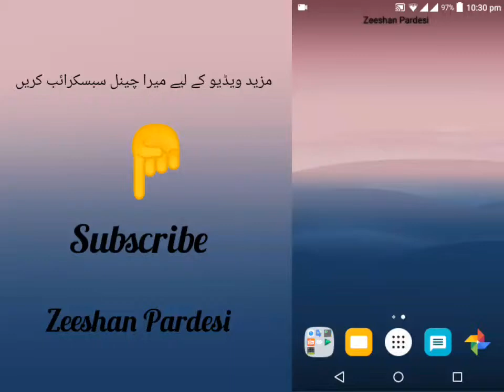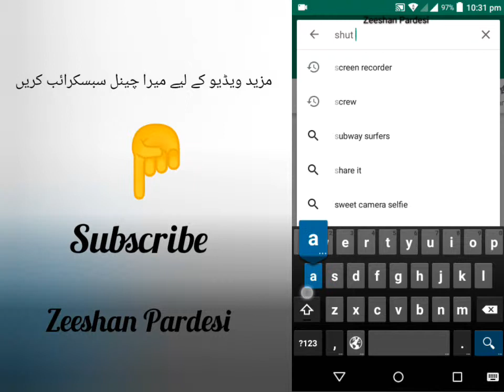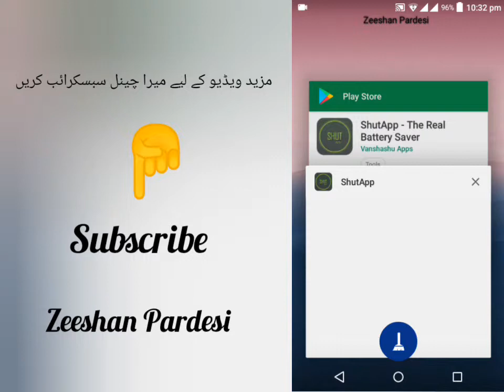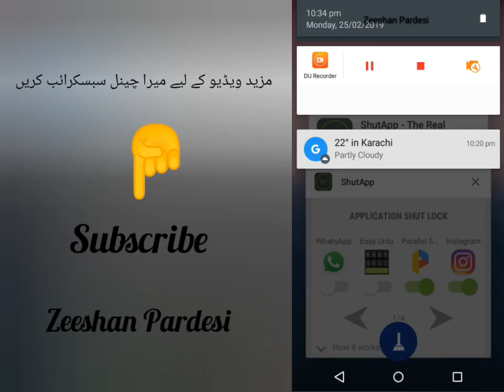Secret Settings For Improve Your Mobile Battery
Hi Friends I will tell you in this video how can you increase your mobile battery timing .Friends watch this video till end.Subscribe to my channel for more and more videos of technology .

10 Secret Settings of Android Mobile